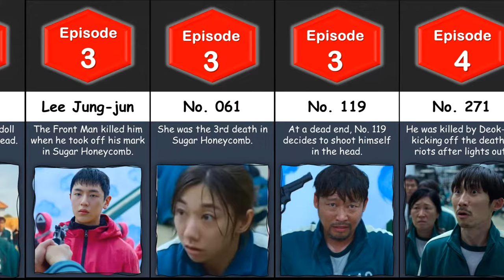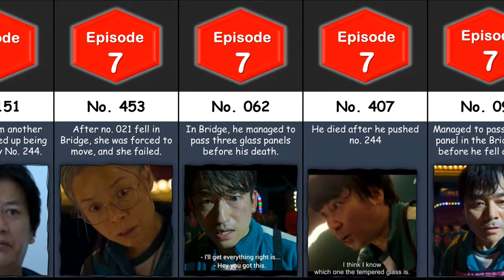Comparison: Squid Game Players' Death by Episode